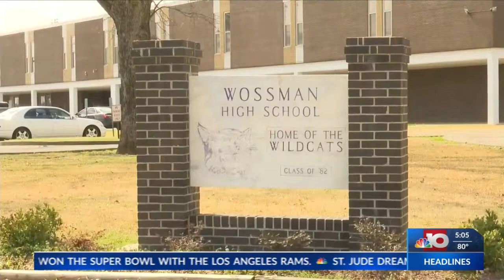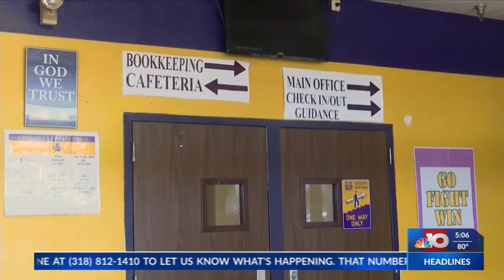Wossman High student accepted into over 40 colleges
Wossman high school student Kaitlyn Apperley has received over 40 acceptance letters from colleges and universities across the country. Kaitlyn says that she hopes her accomplishments will inspire the youth in the city.

Kaitlyn Apperley, “I hope that my peers and even students in the Monroe area will talk from what I did and just apply to one college or just consider college."

Wossman high senior Kaitlyn Apperley has received 41 college acceptance letters and has over one point seven million dollars in scholarships. Kaitlyn says she was raised in a single parent home and that her family is responsible for her success.

Kaitlyn Apperley, "I only had one parent growing up, and I feel like seeing her do all that hard work and put in the work I feel like this is my return to her."

Kaitlyn currently holds a 3.9 GPA and plans to pursue a doctorate degree in pharmacy. Wossman high principal Dr. Harrington Watson III says Kaitlyn is setting an example for other students.

"She exemplifies what we want to see out of all of our students , so now she’s the person that we use pretty much as the archetype or the model for what we want to do at Wossman so we say if Kaitlyn can do this with three of four years of working hard studying hard and taking those dual enrollment classes you'll be in a position to move and matriculate as you move forward throughout the school."

Kaitlyn has yet to announce what college she plans on attending.